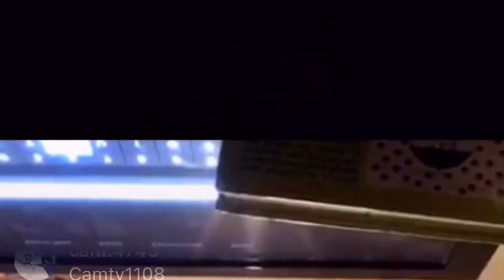Vader Station Sniper 🔥Live on Instagram🔥